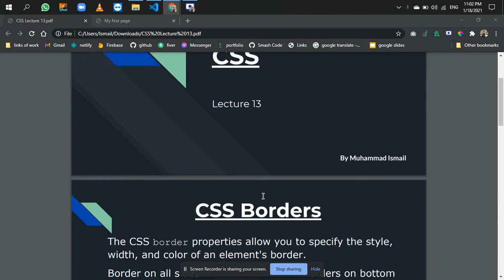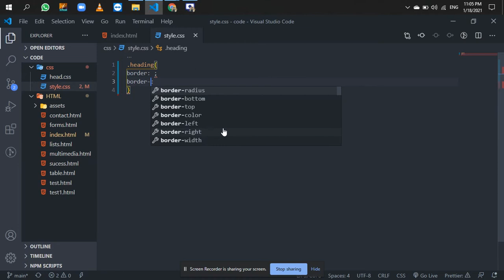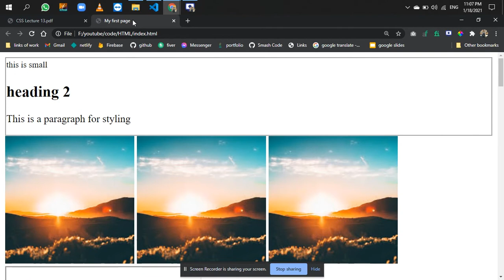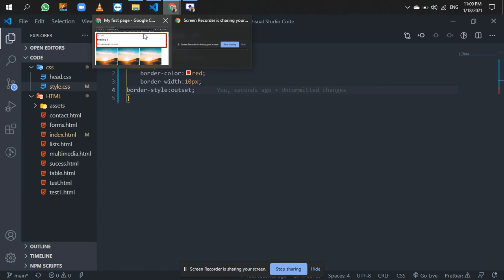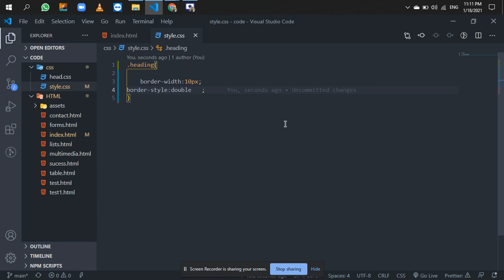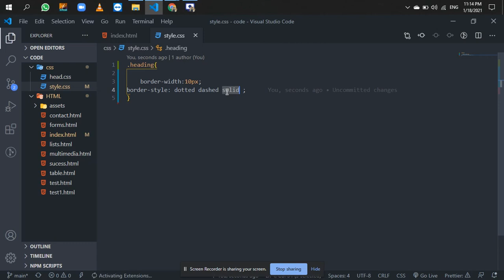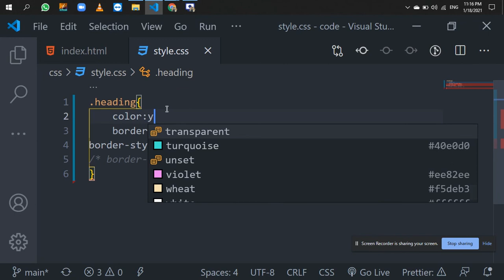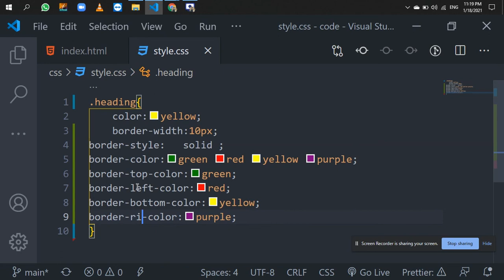CSS Borders Tutorial (Part 1) - How to Style Borders? | CSS #13 | Web Dev #41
Learn how to style borders in CSS in this tutorial! From border styles to colors, this video covers everything you need to know about CSS borders for beginners. Part 1 of our CSS Borders series.

🕒Timestamps:
- 00:00​ introduction
- 00:20​ CSS Borders
- 0 1:50​ Linking stylesheet
- 02:10​ Practical example of CSS border
- 03:38 Border Styles
- 04:00​ Practical Example of Border Styles
- 07:50​ Border Sides
- 12:56 Border Color
- 13:20 Practical example of Border Color
- 14:00 Important Note for Border Color
- 17:45 Ending

How to use CSS borders to create a border around a map
CSS border with examples tutorial
How to create a border in CSS: The ultimate tutorial
Borders in CSS: A comprehensive guide
Learn how to make a dashed border in CSS
different types of css borders
how to add border color in css